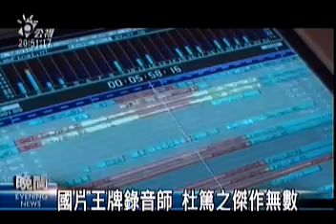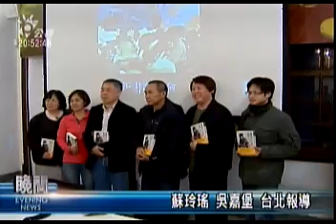公視晚間新聞2009-12-03(為影像畫龍點睛 杜篤之的音樂人生)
"電影錄音師杜篤之上山下海超過30年的錄音人生，早已是台灣電影史上的一頁傳奇，最近，影評人張靚蓓把他的電影人生寫成了書，希望為有心從事電影工作的年輕人，了解到幕後工作的辛苦，也要樹立一個電影人的典範，帶您來認識國片幕後的大推手，音效大師杜篤之。
這是導演朱延平即將上映的電影「刺陵」，裡頭震撼刺激的音效，就是來自杜篤之。
同樣也是新片、「霓虹心」，音效風格卻是溫馨平靜，這、也是杜篤之的作品。不論去年為國片注入強心劑的「海角七號」，還是楊德昌早期的佳作「牿嶺街少年事件」，這些電影幕後的大功臣，都是音效大師杜篤之。
十八歲進入中影後，杜篤之展開了電影錄音之路。他對於聲音的嚴格要求，和凡事一定做到最完美的態度，打動了不少導演，1989年，侯孝賢以「悲情城市」拿下威尼斯影展金獅獎後，就自掏腰包送了他一套一百多萬的設備，要他讓台灣的電影，走上國際。
杜篤之和無數導演合作過，作品類型更是橫跨商業片、藝術片、與紀錄片，經歷過台灣電影起起落落，即使在國片最艱困的時候，他依然堅持把工作室設在台灣，不去大陸，就是希望為國片培養人才。
三十多年的電影生涯，杜篤之一共拿下了七座金馬獎、也得過坎城影展高等技術大獎，同時也是2004年國家文藝獎得主，影評人張靚蓓把他的經歷寫成了書，希望讓有心投入電影工作的年輕人，看到前輩的付出、也得到相對的啟示。
記者蘇玲瑤、吳嘉堡　台北報導"